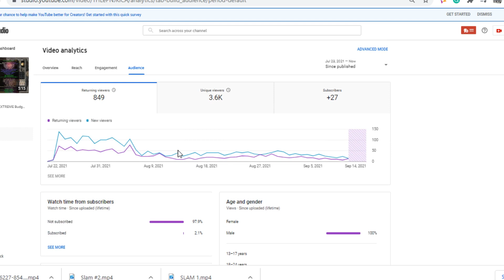🔥 Project Diablo 2- MASSIVE SlamFest! Part #1 Season 3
🔥 Project Diablo 2- MASSIVE SlamFest! Season 3

Welcome back Diablo fans! In this video, I'll be Mass Slam-dentifying all my gear donated to me by the community hoping to get something real epic. Thank you guys in the project diablo 2 community thus far I really can not thank you enough, Hope you enjoy it!

Also alot of people have been asking for the loot filter I use so ill post it here:

 Socials

PROJECT DIABLO 2

-MORE Amazing People In the Community!